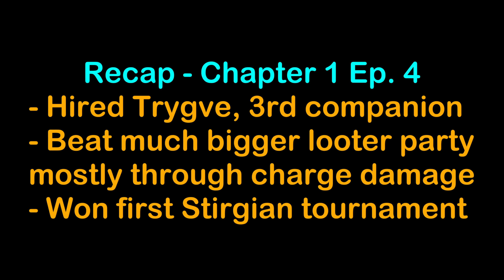Bjorn The Savior - Harald Hardrada The Last Viking - Ch1 Ep5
Goals and Objectives for Chapter 1:
- Assist Yaroslav the wise by clearing bandits and gangs from towns
- Compete in tournaments around the map
- Reach 200+ skill in at least 1 melee skill & Riding or Athletics
- Build up 100k denar savings
- Ask to marry Khuzait leader’s Daughter (Elizaveta Yaroslavna of Kiev)

Open Source Saddlery: RBM Patch (See Above Link)